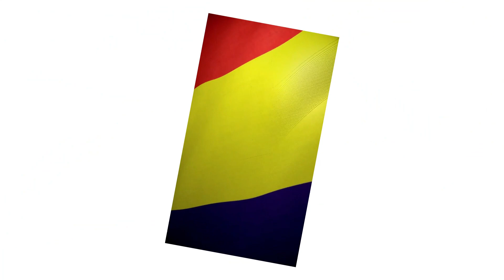Lacul Oasa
2020